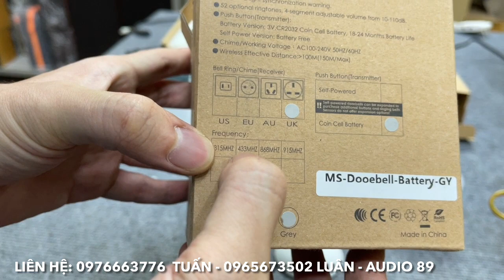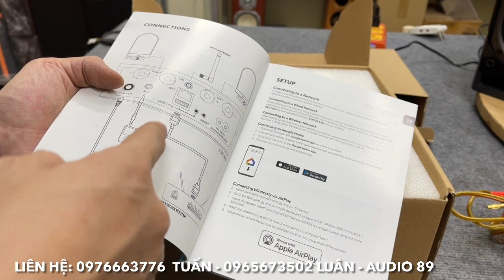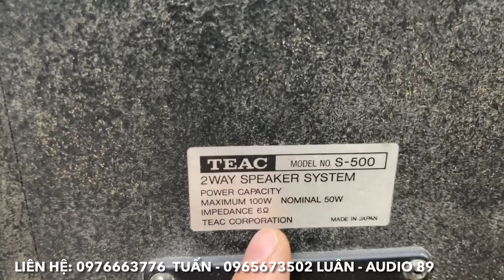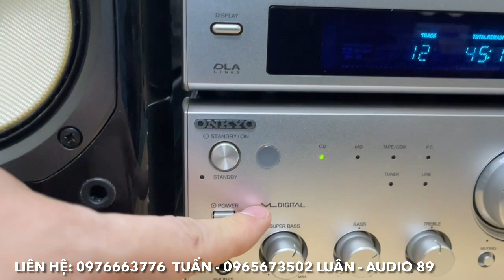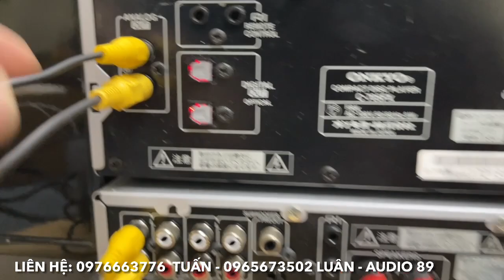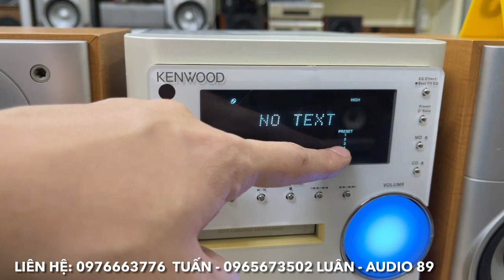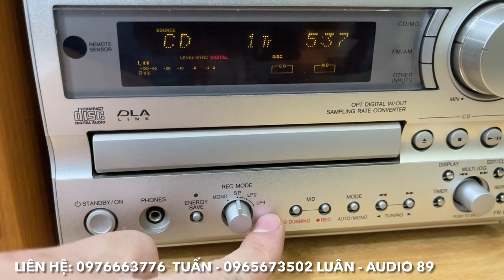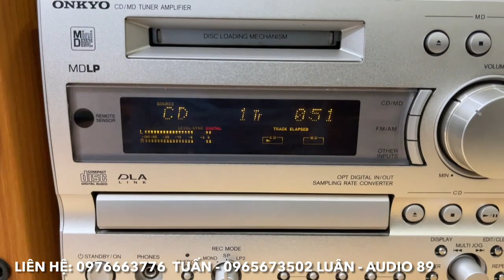23/11/2023. Dàn Mini siêu VIP đấu giá chuẩn Nhật Bản lại về. Anh em nào đôi tai khó tính thì lựa.